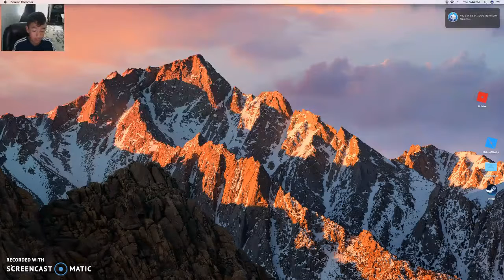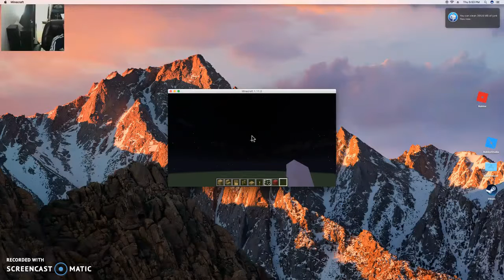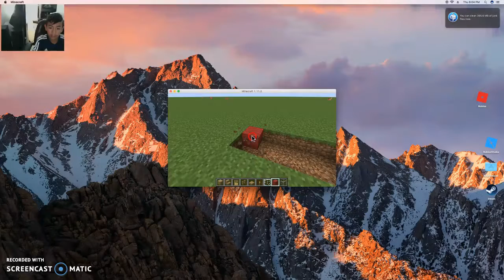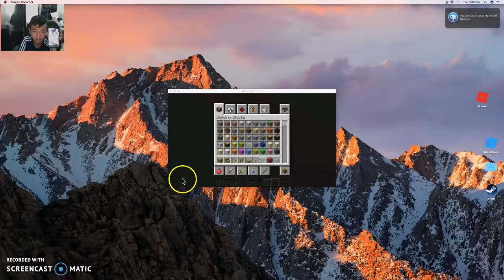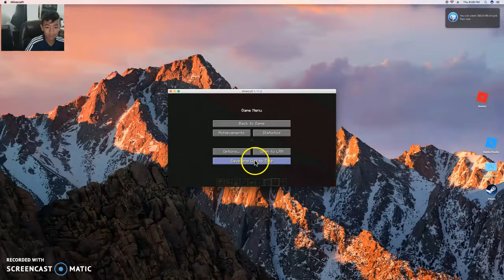minecraft building a house (part 2)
OMG! Wait till the End!!!